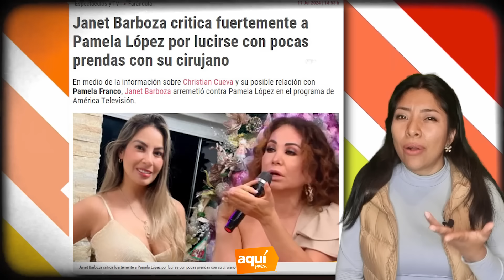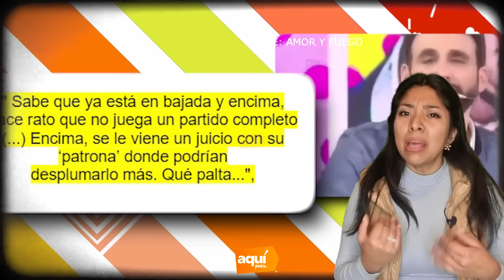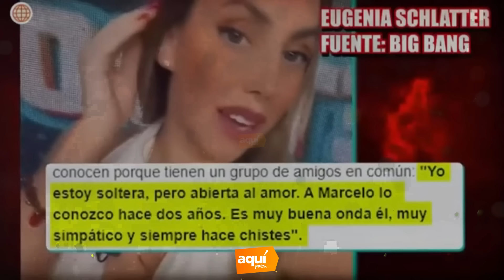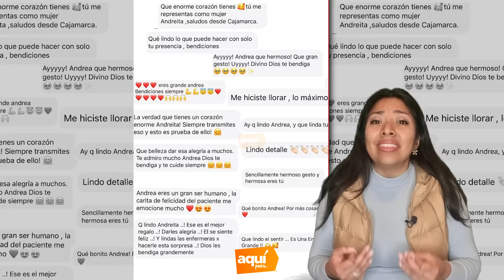¿Pamela Franco se luce con Cueva en comprom3tedor video?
¿Pamela Franco se luce con Cueva en comprometedor video? Imágenes filtradas desatan caos l  Janet Barboza destruye a Pamela Lopez por exhibicionista: ¿quiere ser como Pamela Franco?  l ¿Milett Figueroa terminó con Marcelo Tinelli tras cambiarla por otra? Filtran toda la verdad l Andrea Llosa y el gran gesto de amor por fan en grave estado: nos hizo llorar.